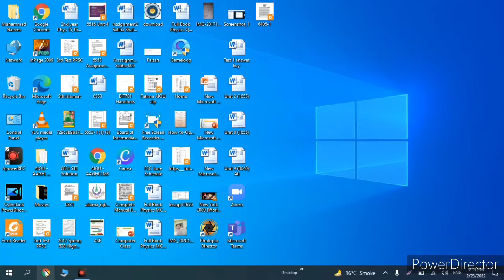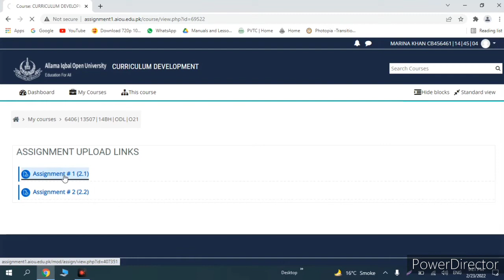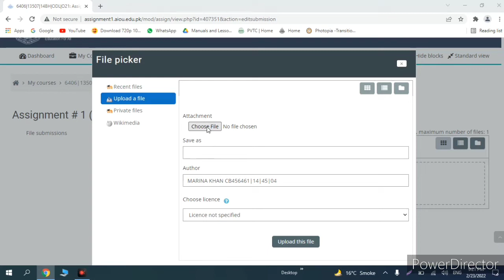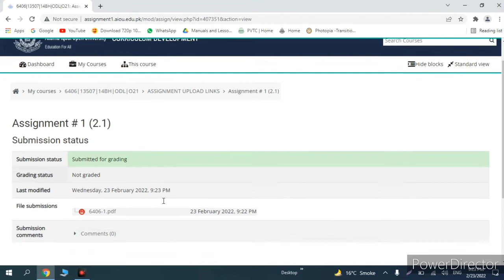How to upload Assignment AIOU? / B.Ed, M.Ed, MA Education Assignment upload method...!!!